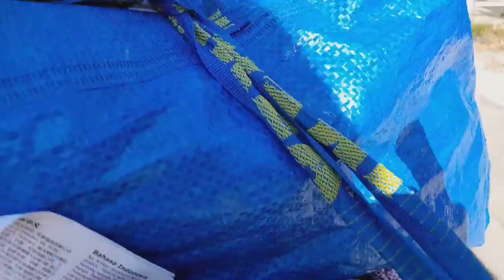going back from warehouse guys....watch po ninyo anong nangyari.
unforgetable  experience  na  naman  po  ang  naranasan  natin ngayon,ang  mahalaga  naka balik  po  tayo  at  hindi  nagbuhat  ng mabigat.
salamat  po  sa  inyog  lahat.